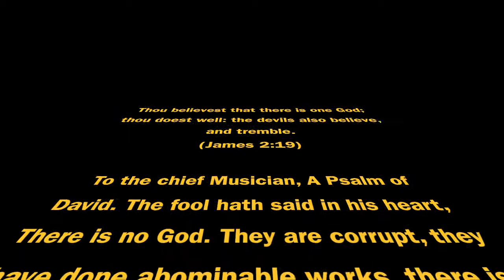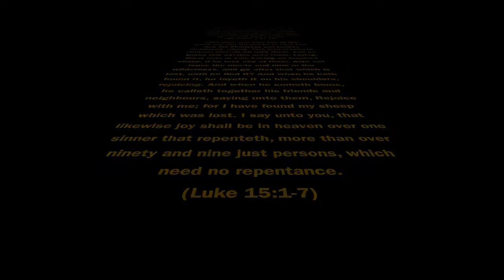You Are a Christian?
Thou believest that there is one God; thou doest well: the devils also believe, and tremble. (James 2:19)

To the chief Musician, A Psalm of David. The fool hath said in his heart, There is no God. They are corrupt, they have done abominable works, there is none that doeth good. (Psalm 14:1)

I came not to call the righteous, but sinners to repentance. (Luke 5:32)

Beware of false prophets, which come to you in sheep's clothing, but inwardly they are ravening wolves. (Matthew 7:15)

Not every one that saith unto me, Lord, Lord, shall enter into the kingdom of heaven; but he that doeth the will of my Father which is in heaven. Many will say to me in that day, Lord, Lord, have we not prophesied in thy name? and in thy name have cast out devils? and in thy name done many wonderful works? And then will I profess unto them, I never knew you: depart from me, ye that work iniquity. (Matthew 7:21-23)

Then drew near unto him all the publicans and sinners for to hear him. And the Pharisees and scribes murmured, saying, This man receiveth sinners, and eateth with them. And he spake this parable unto them, saying, What man of you, having an hundred sheep, if he lose one of them, doth not leave the ninety and nine in the wilderness, and go after that which is lost, until he find it? And when he hath found it, he layeth it on his shoulders, rejoicing. And when he cometh home, he calleth together his friends and neighbours, saying unto them, Rejoice with me; for I have found my sheep which was lost. I say unto you, that likewise joy shall be in heaven over one sinner that repenteth, more than over ninety and nine just persons, which need no repentance. (Luke 15:1-7)